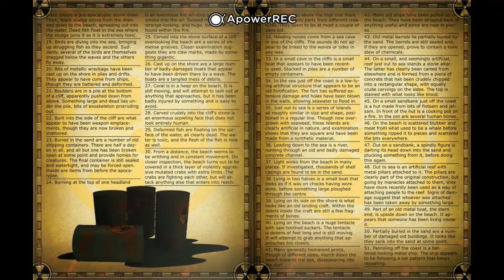Preview of 100 Encounters for the Post-Apocalyptic Coast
This video previews the first few pages of the content in 100 Encounters for the Post-Apocalyptic Coast.